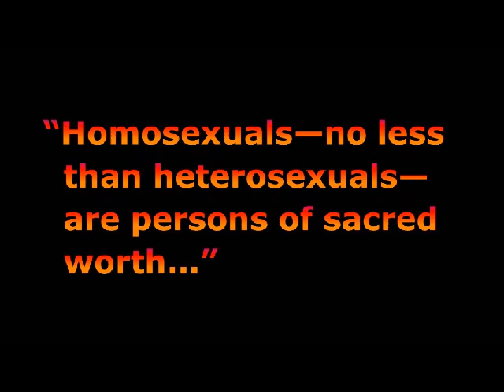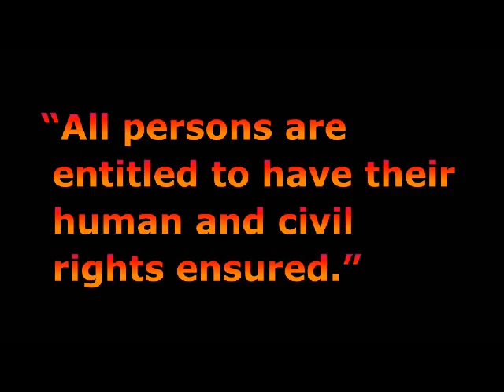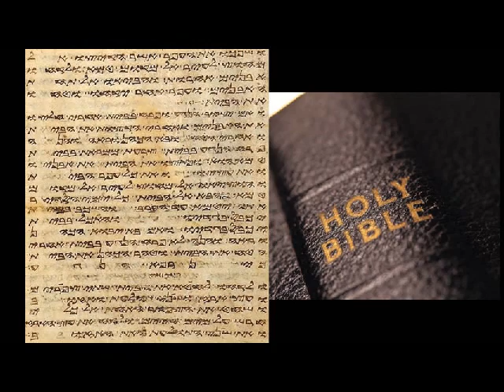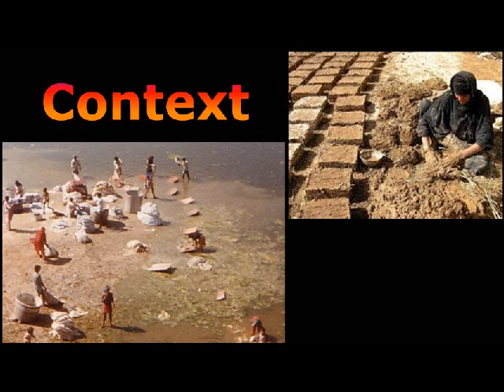"Do No Harm" from members of EGUMC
"Do No Harm" Film Aims to Remove Harmful Language on Homosexuality from the United Methodist Book of Discipline

Elk Grove, CA, Nov. 8, 2013 — Local writers and actors from Elk Grove United Methodist Church "Do No Harm" work group have produced this film to persuade United Methodists to remove the harmful language in the Book of Discipline on homosexuality. The phrase about homosexuality being "incompatible with Christian teaching" was added in 1972, and has contributed to denominational policies that support discrimination in marriage, ordination, and even membership. "Do No Harm" uses the Wesleyan Quadrilateral, personal perspectives, and humor to explore how sexual ethics fit within modern Christian life. The film concludes that harmful language in the Book of Discipline regarding homosexuality must be retracted if we are to be consistent with the teachings of Jesus Christ and John Wesley. "Do No Harm" was produced by members and constituents of the Elk Grove United Methodist Church in California after exploring the damaging effects of denominational policies on the local congregation and the broader church community.